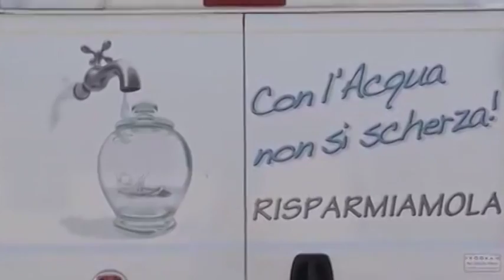Ecosistema Urbano. Ad Arezzo bene il verde, male rifiuti e depurazione